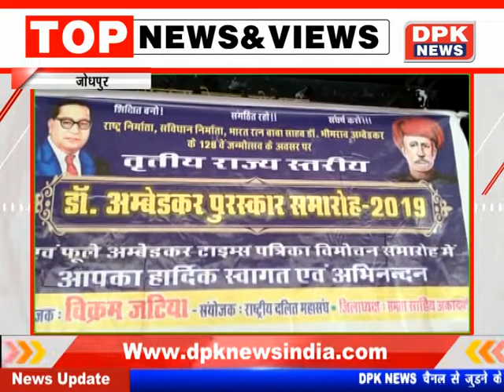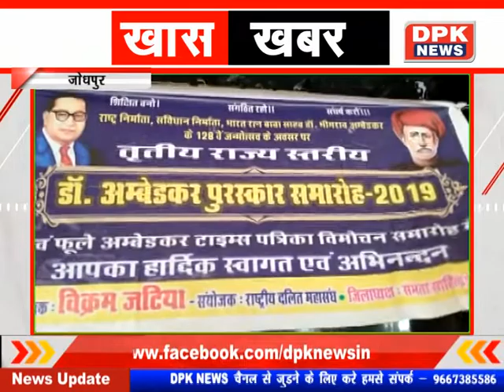DPK NEWS | खास खबर न्यूज़ | आज की ताजा खबर | 24.09.2019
DPK NEWS